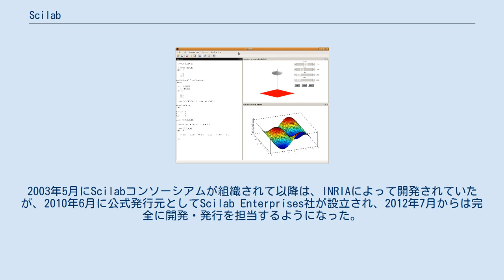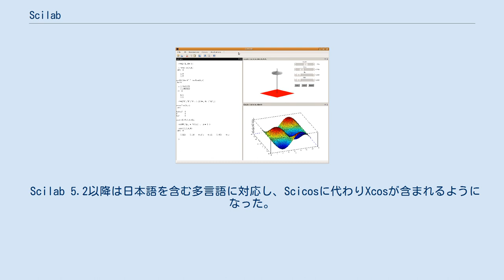Scilab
Scilab（サイラボ）とは、1990年からフランスのINRIA（Institut National de Recherche en Informatique et en Automatique、国立情報学自動制御研究所）とENPCで開発されているオープンソースの数値計算システムである。
2003年5月にScilabコンソーシアムが組織されて以降は、INRIAによって開発されていたが、2010年6月に公式発行元としてScilab Enterprises社が設立され、2012年7月からは完全に開発・発行を担当するようになった。
さらに、2017年2月、バーチャルプロトタイピングの先駆者として知られるESIグループはScilab Enterprises社を買収すると発表し、Scilab Enterprises社はその傘下に入った。
 数値計算機能以外に、信号処理、行列や多項式の数式処理、 関数のグラフィック表示なども充実している。
機能やコマンドは、MATLABクローンと呼ばれるソフト群の中でも特にMATLABによく似ているが、互換性はない。
 Scilab 5以降は英語、フランス語、中国語等に対応している。
動的システムのモデリングとシミュレーションを行うためのScicosと呼ばれるパッケージを含んでいる。
 Scilab 5.2以降は日本語を含む多言語に対応し、Scicosに代わりXcosが含まれるようになった。
 日本からの発信 日本以外からの発信